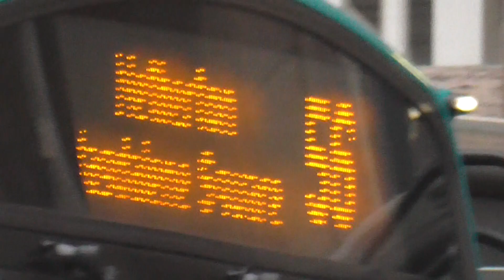Union House,Victoria Street,Liverpool. December 2018.